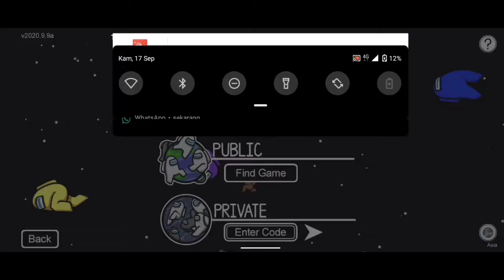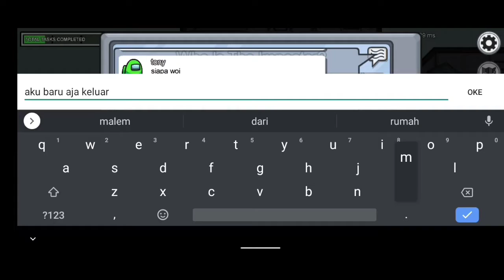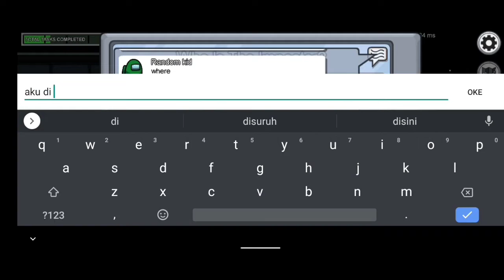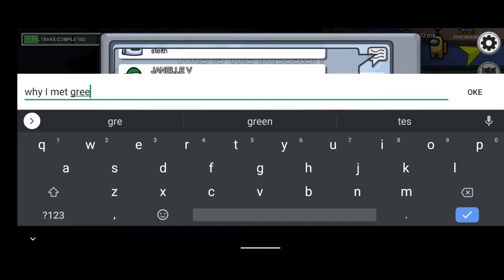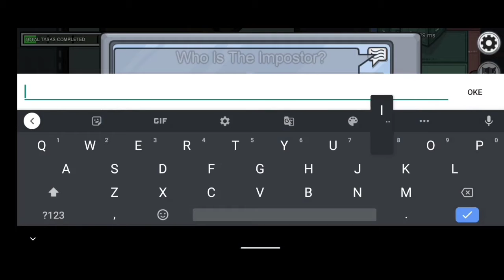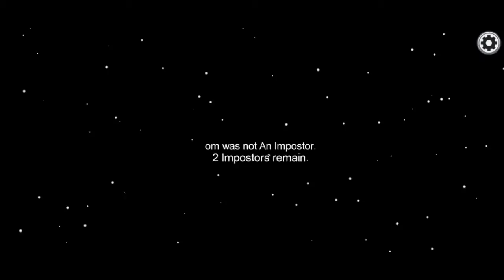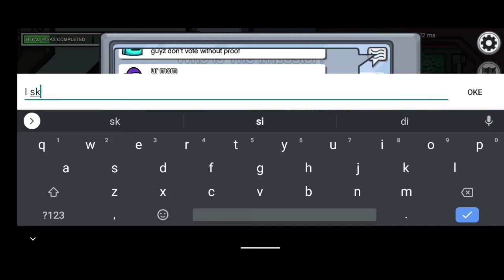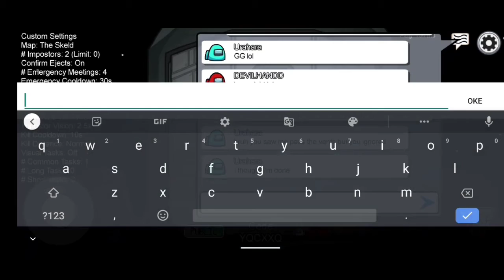Bad Luck to Good Luck Among US Indonesia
Maafkan Saya Teman Teman kalau di video ini saya banyak mengucapkan kata kata yang tak pantas...
Ambil Positive nya Buang Negative nya...